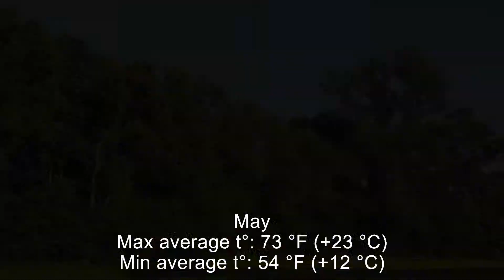Seasons in Nebraska: Temperature and Climate by Month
Changing seasons of one of the North-Central US states: Spring, Summer, Fall and Winter.
Climate data for Omaha.

Climate data contains approximate climate information for recent years and averages for previous decades as of the date of the video.